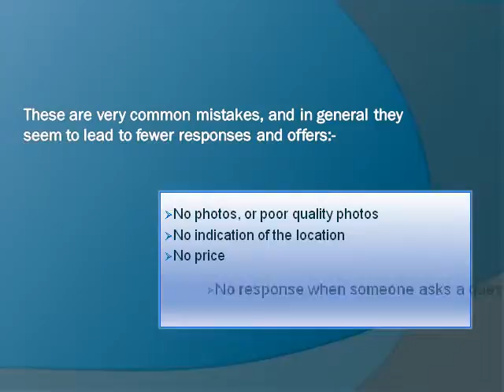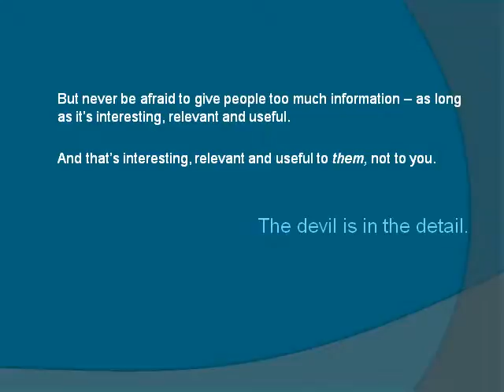At last, something valuable from Facebook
This is not about how Facebook is incredible for businesses, or how you can make money from promoting your business on it.

It's about learning something very important from a very popular feature on the website.